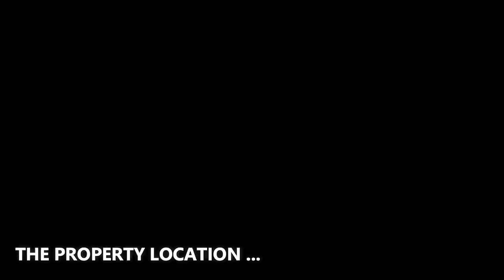ASKING $32,500,000! Brand New Iconic Modern Mansion in La Jolla with captivating waterfront views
❤️ It is a great honor and pride to be accompanied with Deborah Greenspan & Brett Dickinson to present this amazing property. Please contact the Agent for further information.

❤️ BIG THANK to [Mr. Brady - The founder of Spearhead Media]! We are grateful to the videographer who created the great material which used for this video. We feel very proud to include their name and the brand here so that all viewers can identify.
✔️ ABOUT THE PROPERTY :
** Price : $32,500,000
** Beds : 5
** Baths : 8
** Living : 8,878 sqft
** Lot size : 0.20 acres
** Built : 2022
** Description : Captivating waterfront views, striking modern design, and uncompromised luxury combined in this new 5BD, 5 full BA + 3 half BA, 8,878-sf property, known as the ORA House. From the award-winning firm, Blue Heron, the brilliant integration of natural elements and indoor-outdoor living create harmony with the surrounding oceanside environment. Restorative and inviting, the ORA House exemplifies what is possible when world-class designers unleash their creativity on the scenic jewel of La Jolla. Blue Heron, a nationally recognized and award-winning visionary and experiential firm, has designed and developed its second unmatched custom home in La Jolla.  With almost 8,900 SF contemporary and sustainable home provides a unique setting with a view looking south to Crystal Pier, Point Loma, and the Coronado Islands and west to the sunset.  5228 Chelsea ,"The ORA House", provides an unmatched modern living experience with a design that has maximized utilization of the lot and vertical space.  The home offers a long-entry experience over a floating bridge that pulls you toward the ocean view, led by fire and a pool spilling down two water walls into multiple vertical voids over the lower living area and entering an all glass foyer where the beach pebbles flow inside to dissolve indoor / outdoor boundaries. The master suite has been purposely laid out wide to maximize the sublime views with glass at the vanity and beyond the bed wall to allow for ocean views from every angle - from the bedroom to the oversized master closet and gorgeous shower.  A roof top entertainment space boasts magnificent 180- degree ocean views, a multi-media covered lounge area and outside kitchen.

** Sale Agent | Listed by : Deborah Greenspan (P : 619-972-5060) at Pacific Sotheby's Int'l Realty & Brett Dickinson (P: 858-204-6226) at Compass

✔️ ABOUT THE AGENT :
1) DEBORAH GREENSPAN